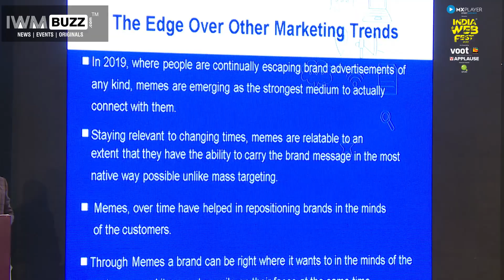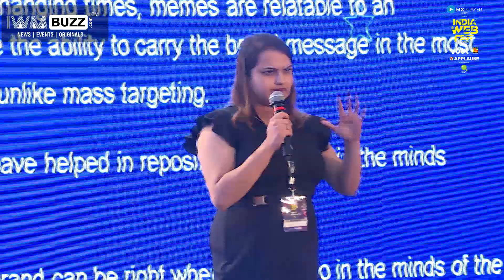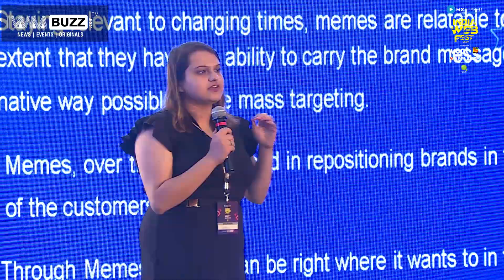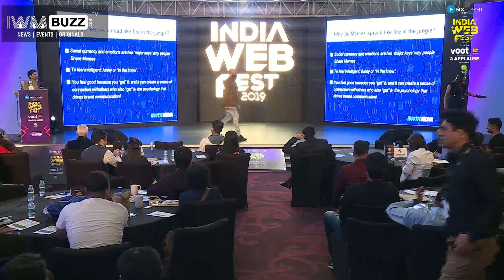India Web Fest 2019: Nikhil Jerath speaks on Meme Marketing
Founder of Idiotic Media, Nikhil Jerath speaks on Meme Marketing

/apps/details?id=com.iwmbuzz.indianwikimedia